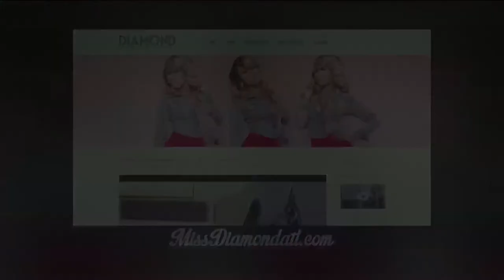DIAMOND - EVOLVED (DIARY OF DIAMOND) CHAPTER ONE TRAILER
DIAMOND IS BACK WITH HER NEW WEB SERIES "EVOLVED"